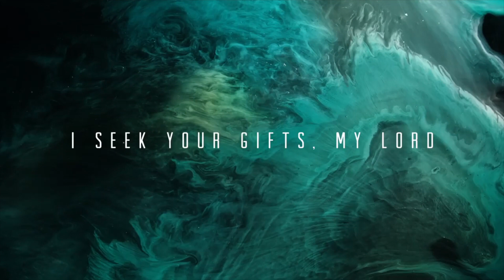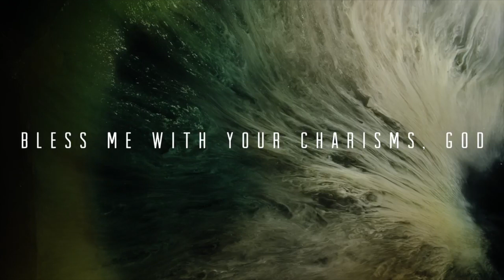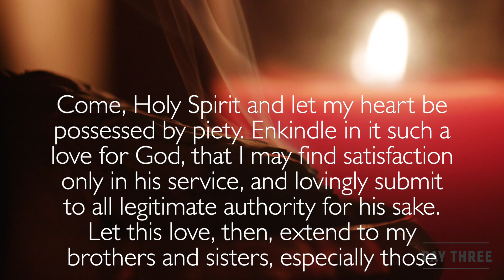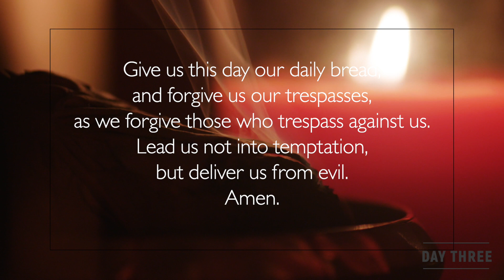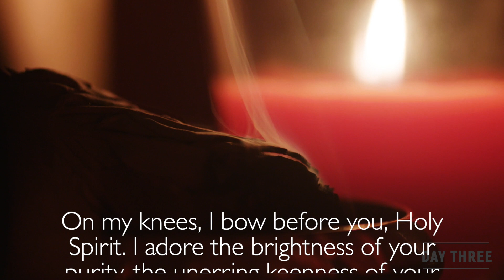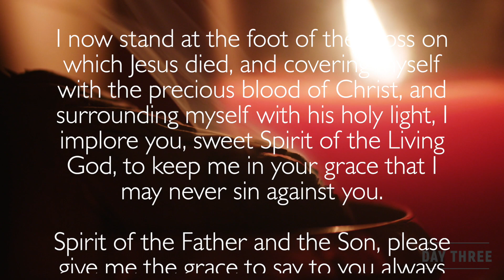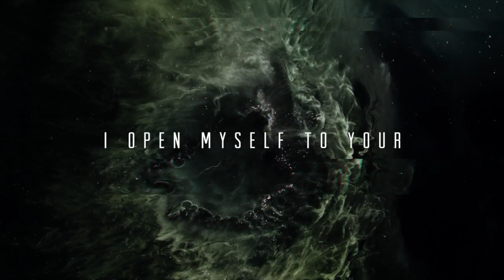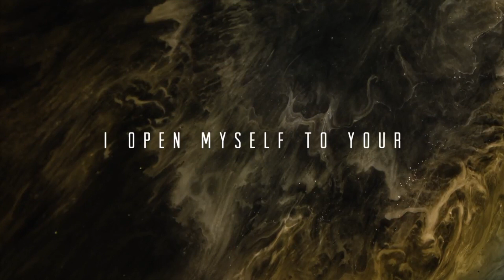Day 3/9 | Pentecost Novena: Piety | Aneel Aranha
Let us learn about the gift of Piety on Day 3 of the Pentecost Novena before we pray for it.